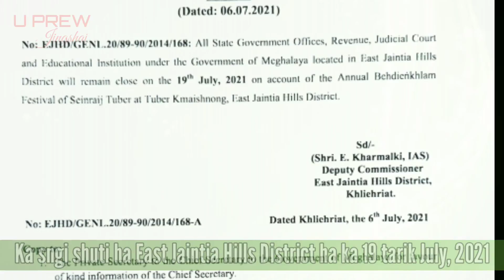KA SNGI SHUTI HA EAST JAINTIA HILLS DISTRICT HA KA 19 TARIK JULY, 2021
Unauthorised used or duplication or re-upload in any channel is strictly prohibited.

©️U Prew Jingshai